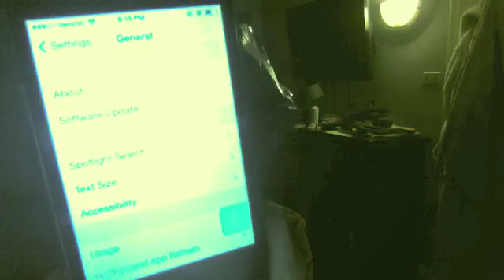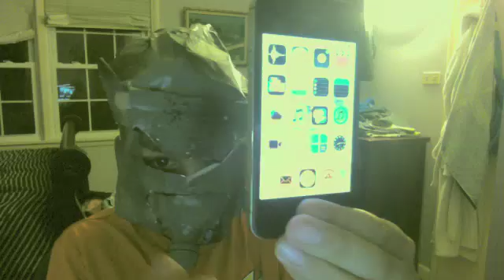INVERT COLORS!!| Vlog video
MY FIRST EDITED VIDEO ON THE CHANNEL!